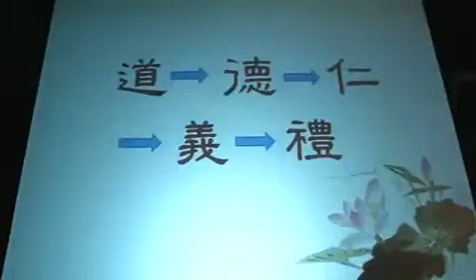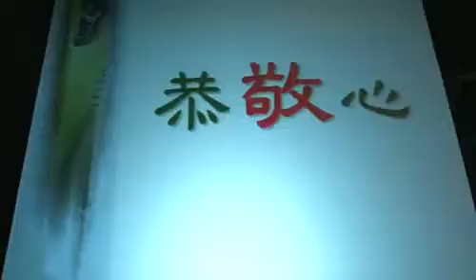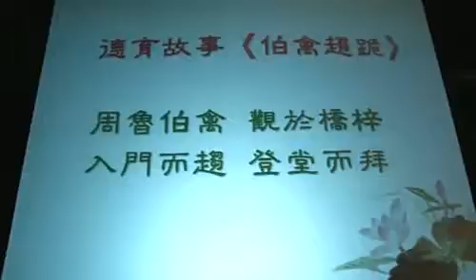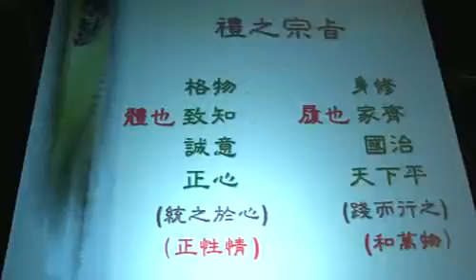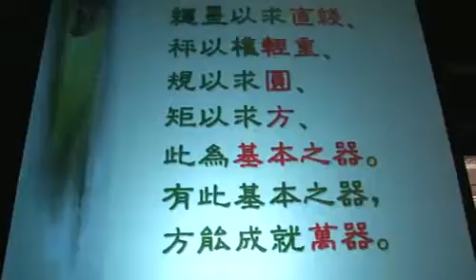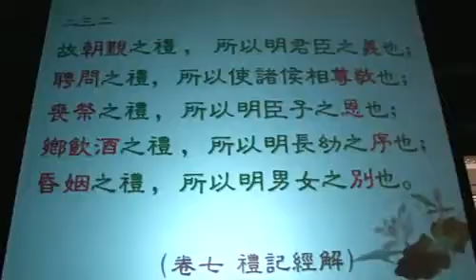Karma Law in Buddhism 因果报应-因果律 - Compassion 古镜今鉴 - 香港《群书治要》论坛13